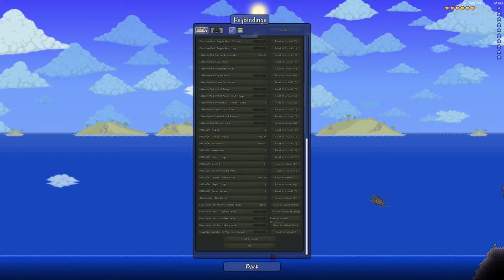DRAGON BALL TERRARIA CALAMITY - Pt 30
MY MEDIA